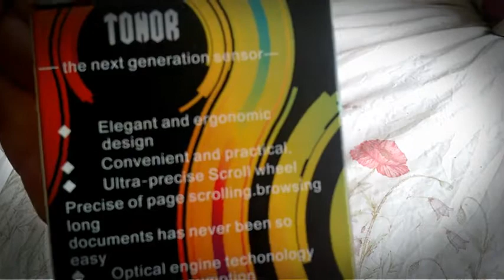Tonor Bluetooth 3.0 Wireless Mouse Ultra Slim Port